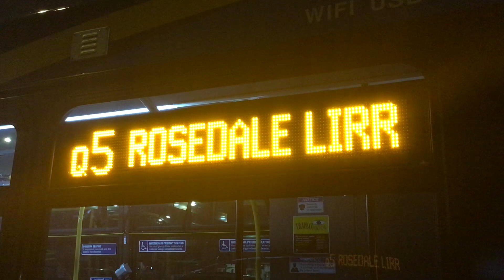MTA BUS: Some buses @ Jamaica-Parsons Archer